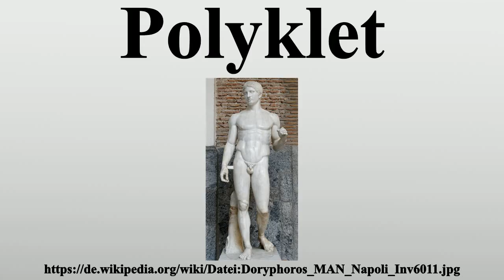Polyklet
Vielen Dank für Ihre Unterstützung:

Polyklet (altgriechisch Πολύκλειτος Polýkleitos „der Vielberühmte“; * um 480 v.Chr.in Argos oder Sikyon; † gegen Ende des 5.Jahrhunderts v.

Bild-Copyright-Informationen
Urheber Info: nach Polyklet Alternative Namen Ἀρχαία ἑλληνικὴ: Πολύκλειτο Beschreibung griechischer Bildhauer Geburtsort möglicherweise Sicyon (Pliny) oder Argos (Plato and others) Wirkungsdaten wahrscheinlich zwischen 460 und 420 v. Chr. Wirkungsstätte Argos, Athen ? Normdaten VIAF: 4914883 GND: 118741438 LCCN: nr91007900 SUDOC: 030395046 BNF: 12181794m ULAN: 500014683 WorldCat